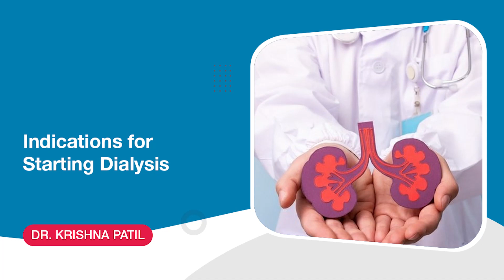When to Start Dialysis: Indications and Considerations | Kidney Specialist | KIMS Hospitals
Dr. Krishna Patil explains the indications for when to start dialysis for people with chronic kidney disease. He reviews the different types of dialysis, the risks and benefits of starting dialysis, and how to make an informed decision. He also provides advice on how to manage your health while on dialysis. This comprehensive video is ideal for anyone considering dialysis or their caregivers.

Dr. Krishna Vijaykumar Patil
Consultant Nephrologist & Transplant Physician